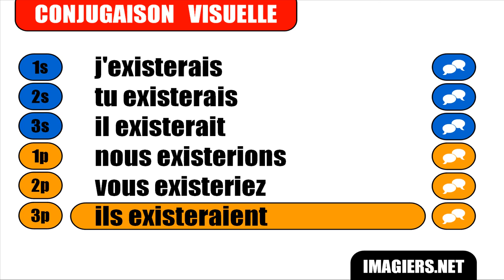APRENDER FRANCES = Exister = Conditionnel Présent